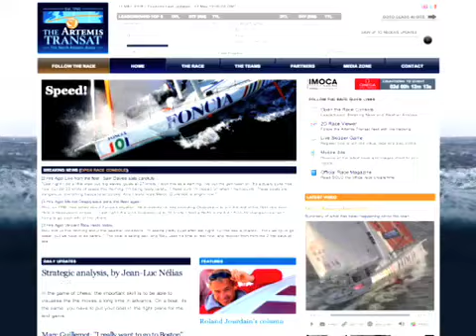Day 14: Race update (ENG)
First two boats finish in Boston and soon the podium will be complete...